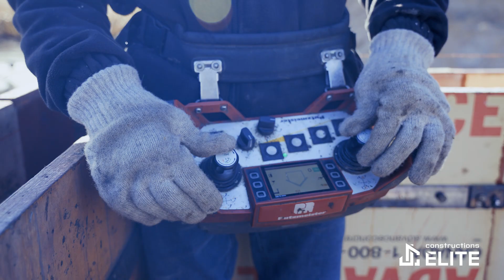Constructions JC Elite - Résidentielle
Depuis 2013, Constructions JC Elite a su affirmer son expertise dans le secteur de la construction et assure des mandats d’envergure en conception, ingénierie, gérance de projets et entrepreneur général. Reconnue pour son service exemplaire, l’entreprise réalise des projets de haut niveau dans les domaines résidentiel, commercial, agricole et également sur le plan des rénovations.